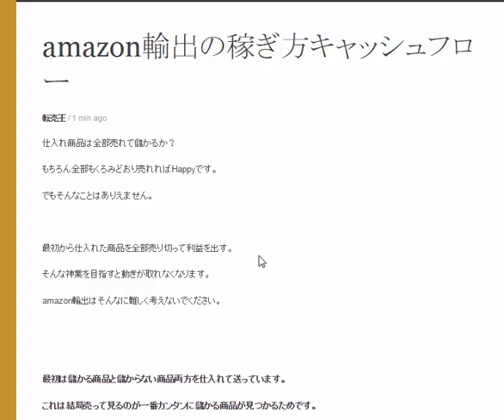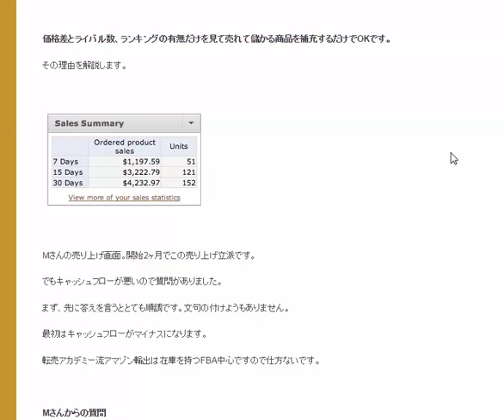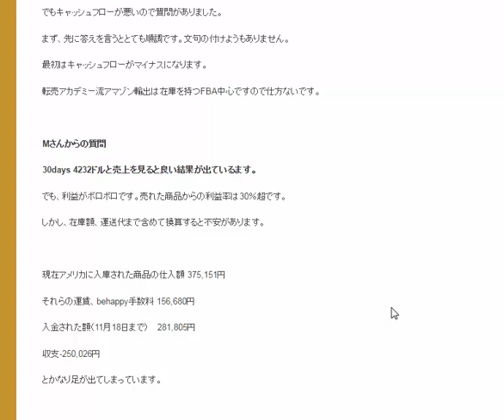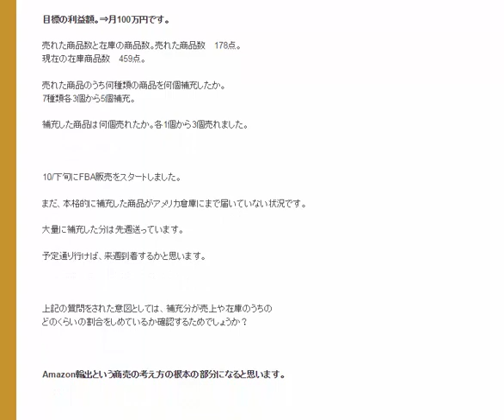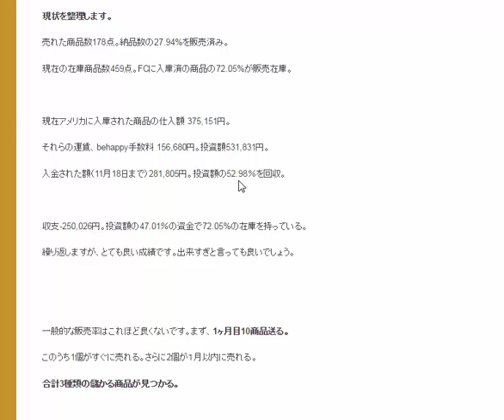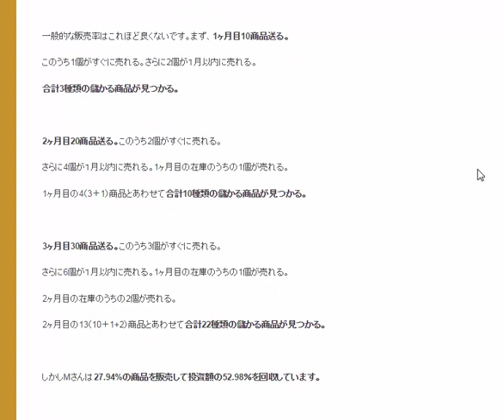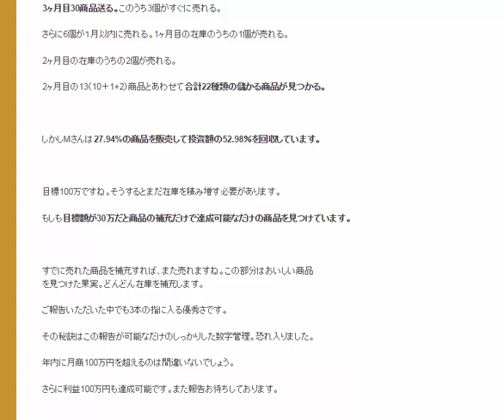amazon輸出開始2ヶ月で売上4200ドル サポートレビュー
現在アメリカに入庫された商品の仕入額 375,151円運賃、behappy手数料 156,680円入金された額（11月18日まで）281,805円収支-250,026円とかなり足が出てしまっています。

掘の回答
以下の４つの質問に答えて頂けますか？そうすれば詳しく解説できます。

1 目標の利益額。
2 売れた商品数と在庫の商品数。
3 売れた商品のうち何種類の商品を何個補充したか。
4 補充した商品は何個売れたか。

Mさんからの回答

目標の利益額。⇒月100万円です。

売れた商品数と在庫の商品数。売れた商品数　178点。
現在の在庫商品数　459点。

売れた商品のうち何種類の商品を何個補充したか。
7種類各3個から5個補充。

補充した商品は何個売れたか。各1個から3個売れました。

10/下旬にFBA販売をスタートしました。

まだ、本格的に補充した商品がアメリカ倉庫にまで届いていない状況です。

大量に補充した分は先週送っています。

予定通り行けば、来週到着するかと思います。

上記の質問をされた意図としては、補充分が売上や在庫のうちの
どのくらいの割合をしめているか確認するためでしょうか？

Amazon輸出という商売の考え方の根本の部分になると思います。

ぜひ学び取りたいです！

掘の回答。
まず、目標利益が100万であれば少なくても売り上げが300万は欲しいですね。

当たり前ですが、在庫がなければ売れません。

そのため最初は仕入れ資金を入れるお金が必要です。

仕入れ資金が少ないと目標額を達成するまでに時間がかかります。

1日10分で月10万円を稼ぐ! Amazon輸出ビジネスがわかる本　出版社:ソシム (2013/11/22)